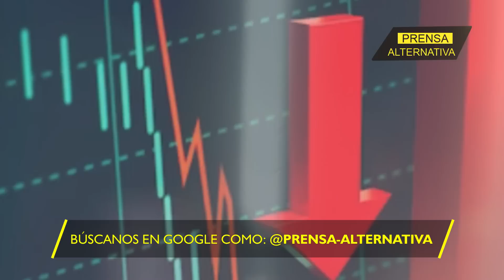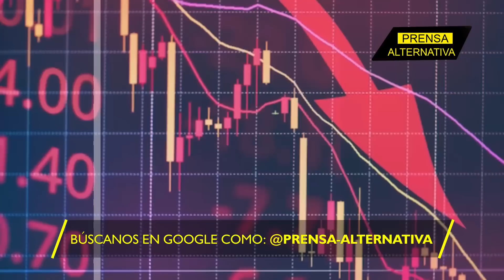El puerto de Izmail se hizo añicos!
¡Un fuego devastador! Ataque Preciso en el Danubio. Las fuerzas rusas desatan una operación militar impecable en la ciudad de Izmail, arrasando con instalaciones portuarias clave sin dejar bajas civiles. La madrugada del miércoles dos de agosto,  quedó marcada por una ejecución militar altamente efectiva y sin precedentes.

Director General: Juan José del Castillo - El Jota
Jefe de Prensa: Enzo Anchante
Redactor: Mirelvis Gutiérrez

Org
JR2
L01
E03
ago2023PA